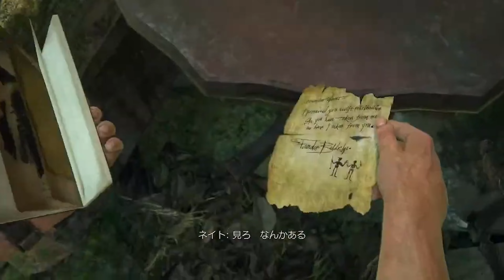♯27 【アンチャーテッド】マジで景色が綺麗すぎる!!/トレジャーハンターになって宝探し!!part27/アンチャーテッド海賊王と最後の秘宝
犬宮いろぬの休止期間の代理で配信します、XXIIgramの天江せなです！
いきなり代わりということで全然違う動画ですみません。
少しでも楽しんでいってもらえたら嬉しいです！

今回はアンチャーテッド海賊王と最後の秘宝の配信カット編集版パート27となっております！
見守り隊として、
ひなちゃんにきてもらいました!

ストーリーを追っかけたい人向けとなっているので、
お時間ある方はぜひ配信アーカイブをご覧ください！

⇩グループ紹介⇩
『XXIIgram(ニジュウニグラム)』
「君の魂の重さを22gにできるなら...。』